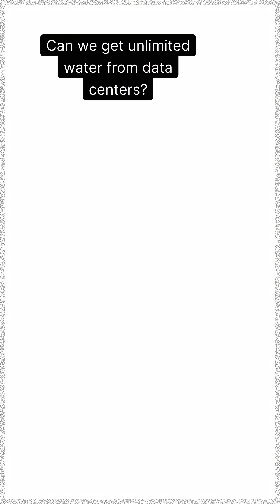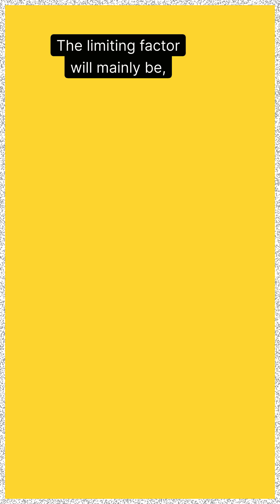This Data Center Trick Could Solve the Global Water Crisis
*space exploration, NASA, caltech, AI energy consumption, Water crisis, meta data centre, water regulations, high electric bill, Space solar power, space solar project, Climate change AI, AGI risks, AI waste heat, AI water usage, data center heat recovery, AI for good, sustainable AI, AI environmental impact, AI carbon footprint*

Summary:

The conversation explores the intersection of AI, data centers, and sustainability, focusing on the geopolitical implications of water usage caps for data centers, the evolution of AI policy, and the balance between energy and water resources. It delves into the lessons that AI can learn from space exploration to enhance sustainability and discusses the potential of AI applications for climate action.

💡 Featured Experts:
▶️ Nathaniel Burola: Founder @ AI and Environment Resource Hub
▶️ Scot Bryson: Founder @ Orbital Farm
▶️ Host: Aashka Patel

Takeaways

The EU's water usage caps for data centers may lead to geopolitical competition.
Data centers are increasingly considering energy and water resources in their location decisions.
Solar and wind energy are becoming the cheapest forms of energy for data centers.
AI policy is evolving and becoming a significant factor in geopolitical relationships.
Data centers can provide community benefits and should be held accountable for their resource consumption.
Space exploration offers valuable lessons for energy efficiency and sustainability in AI.
The concept of sending data centers to space is being explored for energy efficiency.
Heat rejection in space presents unique challenges for data center operations.
AI applications for climate action are emerging and show promise for real-world implementation.
The integration of AI in sustainability efforts is critical for future infrastructure projects.

Sound Bites

"The cheapest form of energy is solar and wind."
"Data centers are sucking a lot of energy and water."
"We need to be way better than what we're doing today."

AI, data centers, water usage, geopolitics, sustainability, energy efficiency, climate action, space exploration, policy, infrastructure

Link to Nathaniel's amazing work called the AI & Environment Resource Hub (Explore 1,000+ curated resources at the intersection of AI and the environment)

✨ Join our discussion by commenting below. Drop your thoughts!